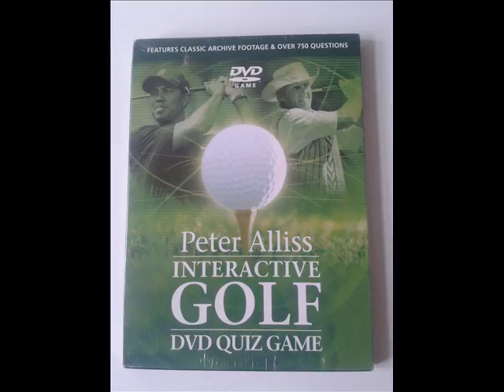Peter Alliss Interactive Golf (DVD Quiz Game)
Interactive DVD Game Theme 2007